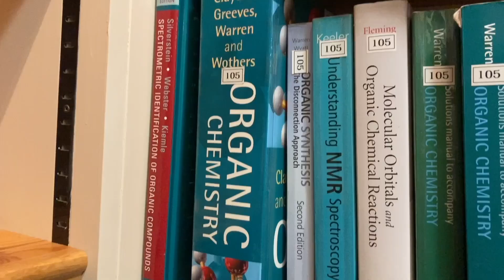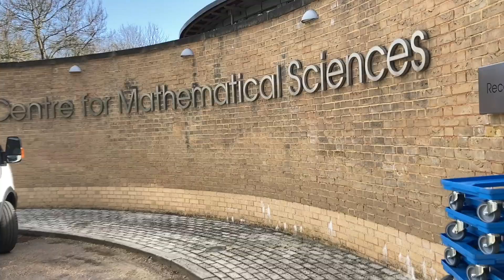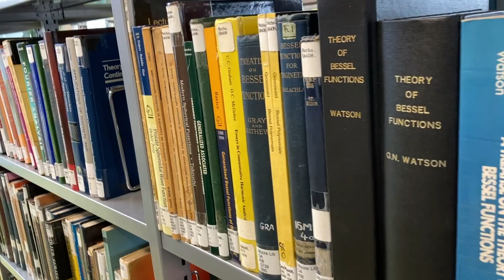vlog | Library hopping at Cambridge University | Grocery shopping